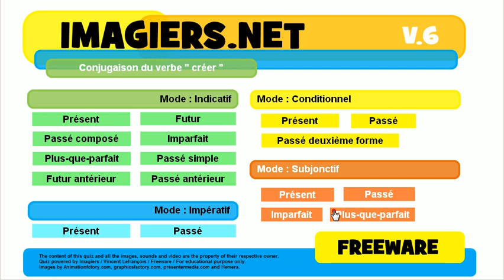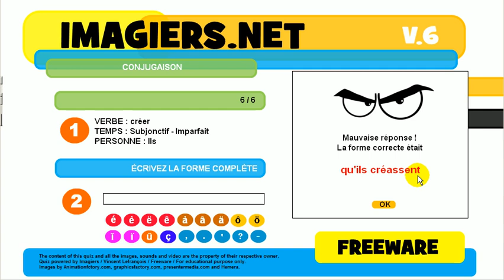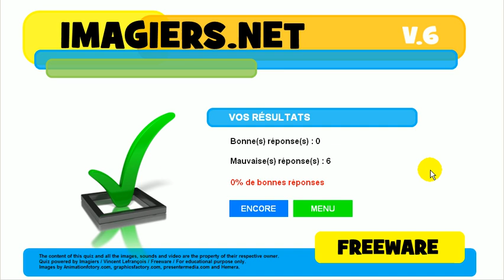Učte se francouzsky # kviz # créer